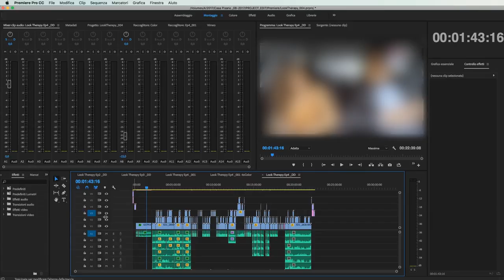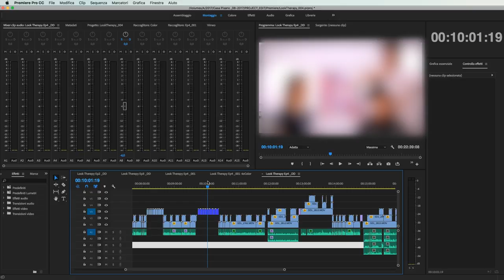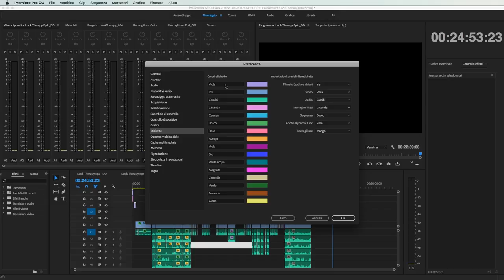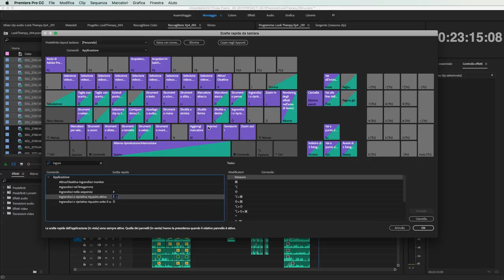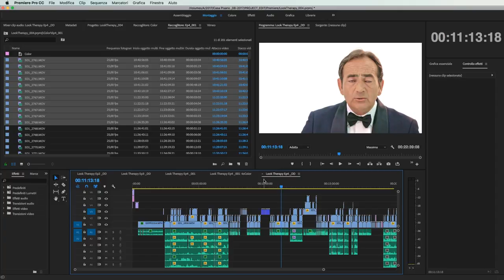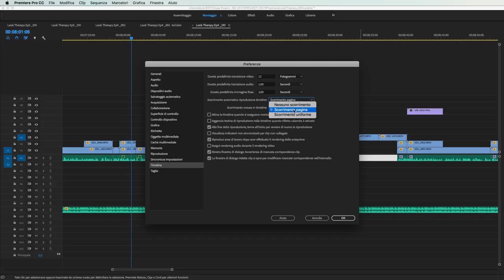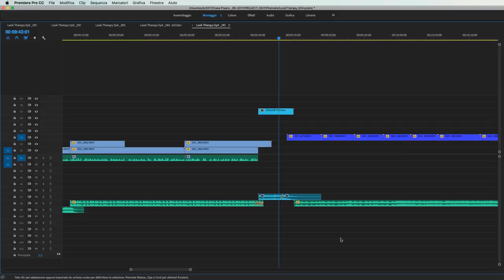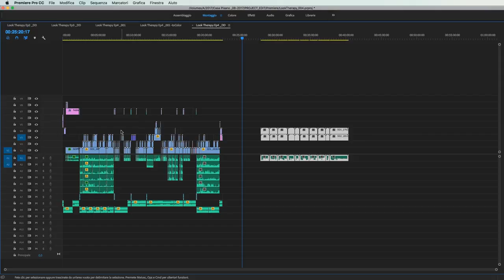4 Trucchi in Premiere Pro CC 2018